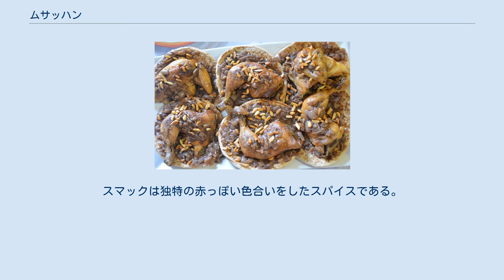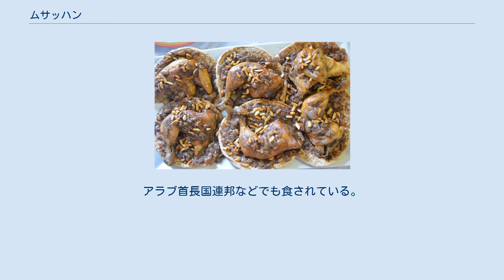ムサッハン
ムサッハン (アラビア語: مسخّن‎、ラテン文字化するとmusakhanあるいはmusakhkhan)はパレスチナの料理で、タマネギ、スパイスの一種であるスマック、オールスパイス、サフラン、油で揚げた松の実、オリーヴ・オイルを用いてローストした鶏肉を、フブズと呼ばれる平たいパンと一緒に供する料理である。
ムハンマル (アラビア語: محمر‎、ラテン文字化するとmuhammar)と呼ばれることもあり、とくにガリラヤ地方で作られているものはこう呼ばれる。
需要の高さからパレスチナの国民食であると考えられている。
 数百年にわたってパレスチナ地域で好まれてきた伝統食である。
パレスチナ地域においてはムサッハンに必要な材料を簡単に入手することができ、作るのも簡単であるので、それゆえに人気がある料理であるとも言える。
オリーヴ・オイル、スマック、松の実など、使用する材料の多くはパレスチナ料理で頻繁に用いられているものである。
この料理はレヴァントでも人気があり、とくにその地域に住むパレスチナ人の間でよく食べられている。
 ムサッハンは通常、手で食べることが多い料理である。
ふつうはチキンをフブズの上に置いて煮汁をよくパンにしみこませた状態で出し、スープを一緒につけて供することもある。
「ムサッハン」という言葉は、文字通りには「あたためたもの」を指す。
 塩や胡椒、場合によってはシナモンなどで味付けした鶏肉をタマネギと一緒に煮込んだ後、焼いたフブズの上に煮汁ごと鶏肉を置いて、スマックの他オールスパイス、サフラン、油で揚げた松の実、アーモンド、赤パプリカ、ナツメグなどの野菜やスパイス類、オリーヴ・オイルとともにオーブンで焼く。
スマックは独特の赤っぽい色合いをしたスパイスである。
スマックが入手しづらい日本で作る場合は、ゆかりで代用することがある。
フブズは「アラブのポケットパン」と言われる平たいパンでピタに似ており、アラブ地域で広く食されているもので、さまざまな別名がある。
 通常、300グラム(1人分)あたりのムサッハンの栄養含有量については、カロリーが391キロカロリー、総脂質が33グラム、飽和脂肪が7グラム、コレステロールが7ミリグラム、プロテインは23グラムほどである。
 2010年4月20日に、史上最大のムサッハンがパレスチナのラマッラーで作られ、ギネスブックに掲載された。
パレスチナの首相であったサラーム・ファイヤードは「この素晴らしい達成は、主にオリーヴ・オイルをはじめとしてすべてパレスチナ産の食材によって作られたものです。これには文化的な要素もあり、世界に対してパレスチナには正当な権利があるということを伝えるメッセージでもあります」 と語り、この記録はパレスチナの人々にとって立派な業績であり、名誉でもあるという考えを示した。
このムサッハンに使用されたパンのかたまりは直径4メートルあり、総重量は1350キログラムであった。
このフブズを作るために250キログラムの小麦粉、170キログラムのオリーヴ・オイル、500キログラムのタマネギ、70キログラムのアーモンドなどが使われ、ヨルダン川西岸地区全域から集まったパレスチナ人の料理人40名が調理にあたった。
 ガリラヤ地方でよく作られているムサッハンによく似た料理をムハンマルと呼び、ムサッハンとほぼ同じものを指してこの言葉が使われることもある。
ムハンマルはタマネギ、赤パプリカ、ジャガイモを層にし、オリーヴ・オイルを用いて鶏肉と一緒にオーブンで焼く料理である。
 同じくムハンマル(日本語表記ではムハマールとすることもある)と呼ばれるバーレーンの伝統料理で、全く異なるものがある。
バーレーンのムハンマルはスパイスやナツメヤシシロップで味付けした甘い米料理で、通常油で揚げるかグリルした魚とともに供する。
米は湯通ししてから蒸す。
カラメル状にしたタマネギを添えることもある。
アラブ首長国連邦などでも食されている。